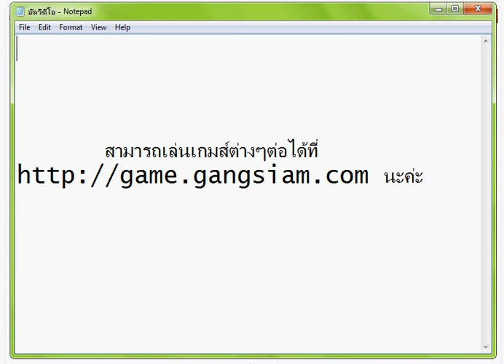เกมส์ กระโดดหนีลาวา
ลาวาที่อยู่ในพื้นดินกำลังไหลออกมาเต็มไปหมดเลย เกมส์ กระโดดหนีลาวา จึงถูกสร้างขึ้นมาเพื่อให้คุณลุงวิ่งหนีลาวาไปสู่ด้านบนให้ได้ ไม่งั้นนะอาจจะทำให้คุณลุงโดนไฟลาวาเล่นงานก็เป็นได้ มาช่วยคุณลุงกับ เกมส์ นี้กันเถอะครับ